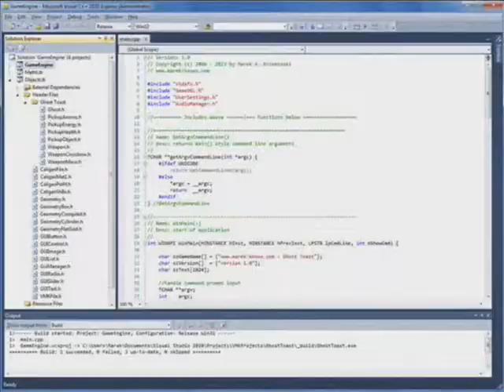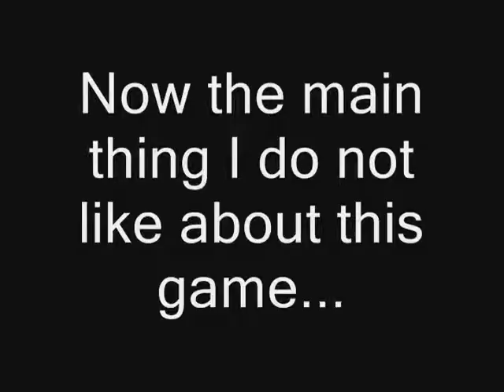(2 Week In One #4) RageBad Week-Cap Episode 4: Week 7 And 8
RageBad Recaps Week 7 And 8 Of MyOwnRageShow

YouTube.Com Privacy